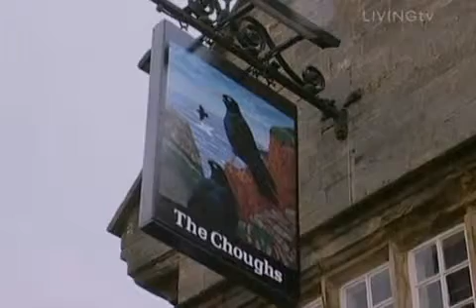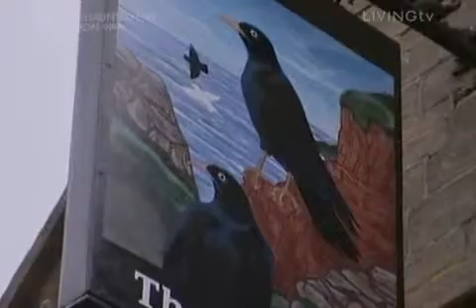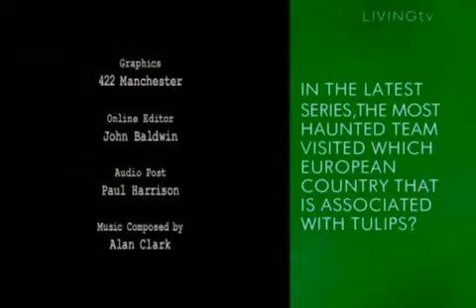M.H - Chough Hall Hotel Part 5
Chough Hall in Somerset. S.05 EP.07 Copyright of Antix Productions.